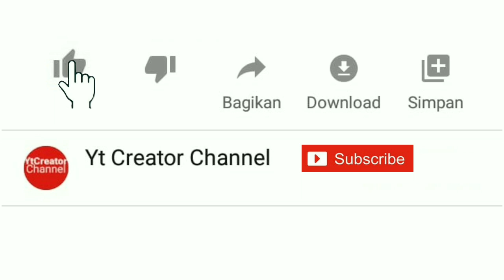TAK DISANGKA !!! B4B1 B3S4R MUNCUL DI DEPAN KAMERAMEN SECARA TIBA TIBA | BURU SUMBAR 2021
Babi besar secara tiba - tiba muncul di depan kameramen di buruan rimbo samurai koto baru mundam kabupaten sijunjung sumatera barat